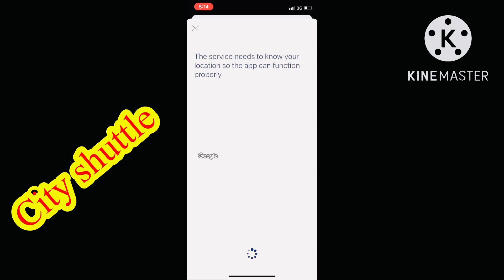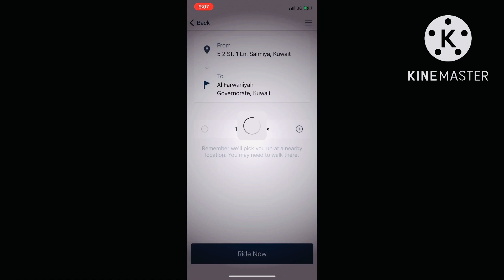Kuwait m 1 kd m kahi bhi ja sakte h